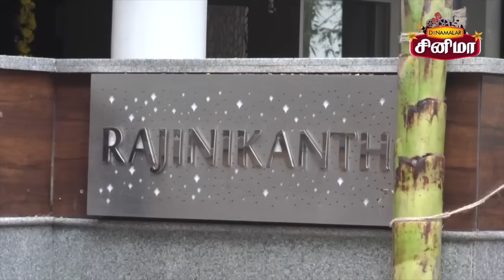ரஜினிய பார்க்க முடியாததால் திட்டி தீர்த்த ரஜினி ரசிகர்கள் | Rajinikanth birthday